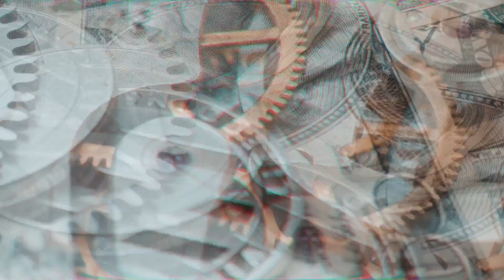Kamikaze Family - Bet That Up *New 2021 Video*( Hood Boi Lue, Gutta GT3, Dixie Boi Jay, Geno LeStat)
Kamikaze Family( single from the  Album) Kamikaze Family  - Murder Me Twice. Released on All Platforms Now!!!